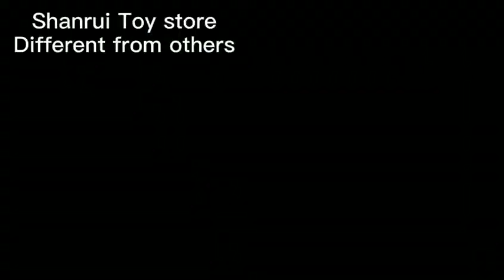🆕Mini Finger Scooters Mini Finger Scooters For Sale Check It Out!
In order to find out more about mini finger scooters, please check out

This video is all about mini finger scooters information but also try to cover the following subject:
-mini finger scooters for sale
-mini scooters for your fingers
-mini scooters

Youtube is the very best website to visit when searching for videos about mini finger scooters.
Mini finger scooters is clearly something that intrigues you and other individuals so I made this video about this topic.
Our channel has various other similar videos concerning mini finger scooters for sale, mini scooters for your fingers and mini scooters

Have I answered all of your concerns about mini finger scooters?
People who looked for mini finger scooters for sale also searched for mini scooters for your fingers.